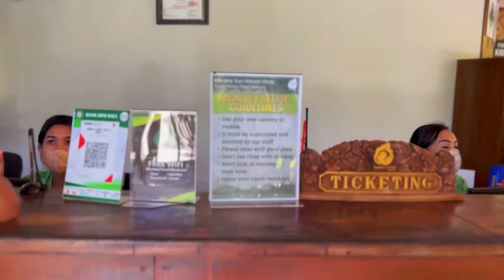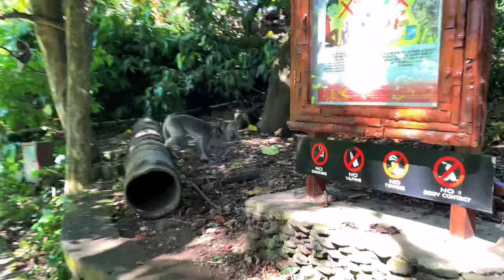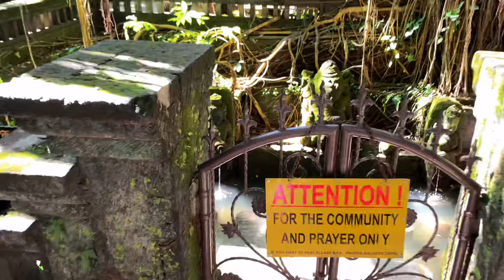Sacred Forest with 1000 Monkeys 🌳Bali / Ubud / Indonesia 🇮🇩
Life beyond the equator🇮🇩
Ubud Monkey Forest (Balinese and Indon. Mandala Suci Wenara Wana) is a Balinese Hindu sanctuary and natural habitat for the Balinese long-tailed monkey Macaca flavicularis. Located near the village of Padangtegal, Ubud district, Bali. More than 1000 monkeys live in the forest. They are divided into 6 groups: the main temple group, the forest conservation group, the central group, the eastern group, the Michelin group and the cemetery group. By age and sex, the monkeys are divided as follows: 63 adult males, 34 adolescent males, 219 adult females, 29 adolescent females, 167 cubs aged 2 years, 118 cubs aged 1 year, 63 cubs aged 5-12 months and 56 cubs younger 5 months. The Sacred Monkey Forest Ubud is a famous tourist attraction in Ubud. Every month it is visited by 10-15 thousand visitors. The monkey forest in Ubud has 186 species of plants and trees in 12.5 hectares of forest. There are 3 temples in Monkey Forest in Ubud: Dalem Agung Padangtegal Temple, Holy Spring Temple and Prajapati Temple. The forest is owned by the Padangtegal community and managed by Mandala Suci Wenara Wana Management. The purpose of the management is to preserve the holy site and promote the Monkey Forest in Ubud as an international tourist destination.

Switzerland🇨🇭Bern / Center City /  Parliament Building / Walking Tour / June 2022 ://youtu.be/frkMh6PioJ8